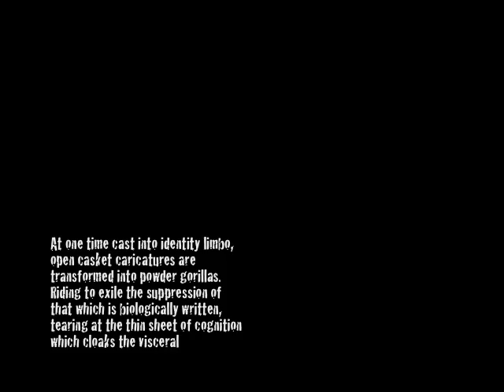Powder Gorilla Productions: The Wasatch Chronicles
The Gorillas are back for their final edit. Check them out in what I describe to be a "Clockwork Orange"-esque collage of images and clips from the 2010 season.